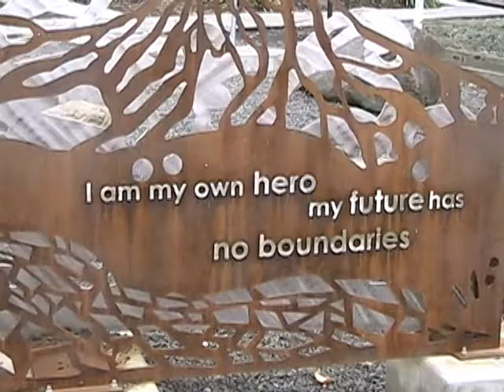"The Office Cadet" - Movie Trailer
The Official Movie Trailer for the new short film called "The Office Cadet"